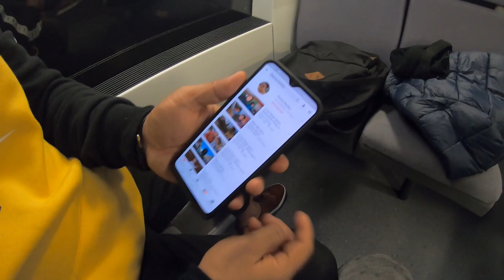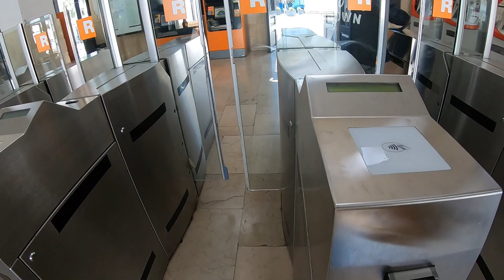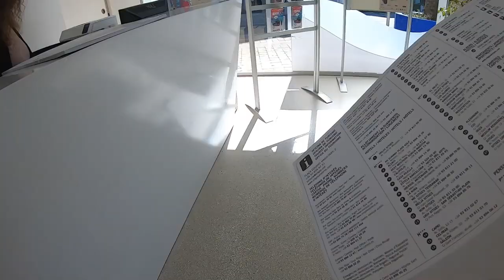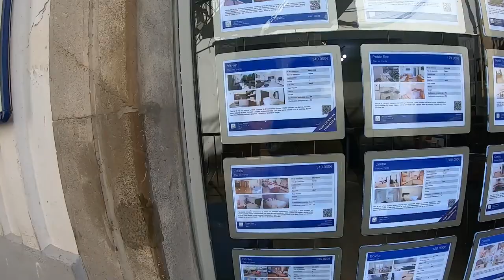Spain barcelona sitge 2020 by jubal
Nice Vlog with on my video